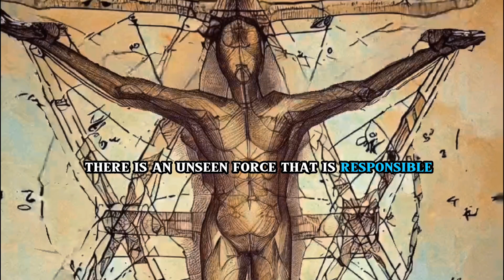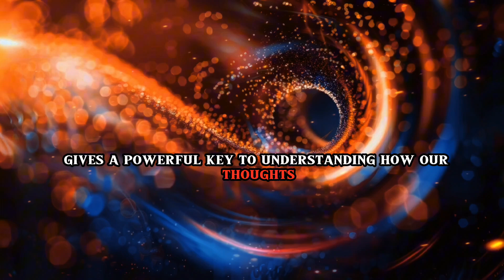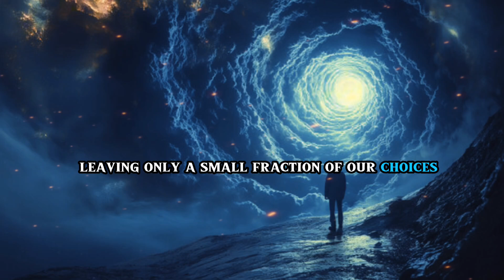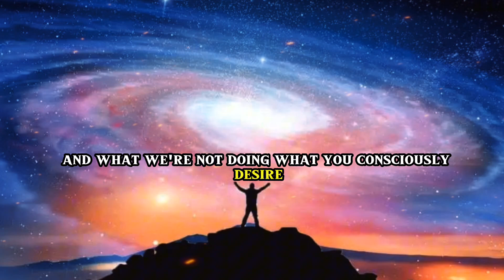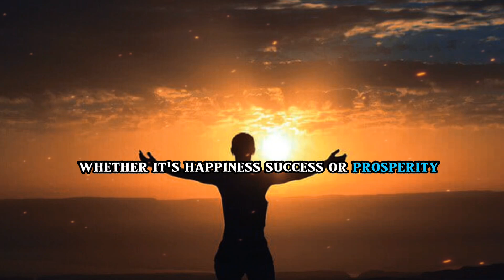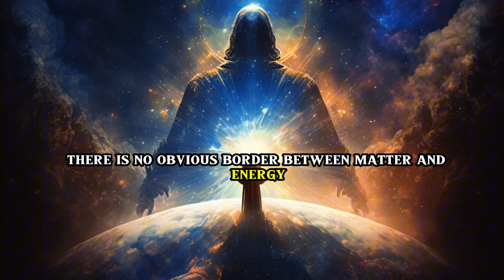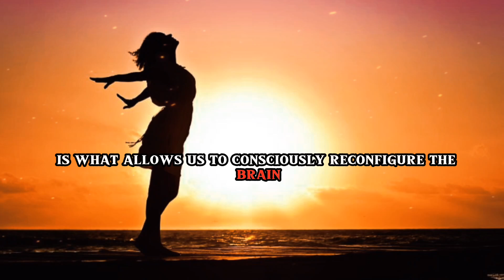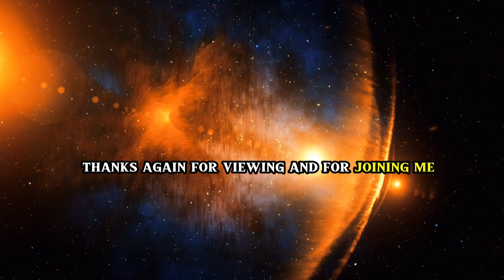The Secret Formula Behind All Creation | Ancient Knowledge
Uncover the secrets of creation and manifestation, blending ancient wisdom with modern scientific insights.

This video delves into techniques for activating both your subconscious and conscious mind to reshape your reality. Learn how thoughts, emotions, and focus interact with the quantum field, influencing your experiences.

Discover the principles of quantum physics, where the mind acts like a magnet, attracting what you focus on. Whether you’re new to the power of the mind or want to deepen your understanding, this video offers practical methods for aligning your subconscious with your conscious intentions to manifest your desires. Ready to transform your life?

manifestation techniques
ancient wisdom
quantum field
change your reality
power of the mind
modern science and spirituality
quantum physics explained
attract your desires
mind and consciousness
spiritual growth